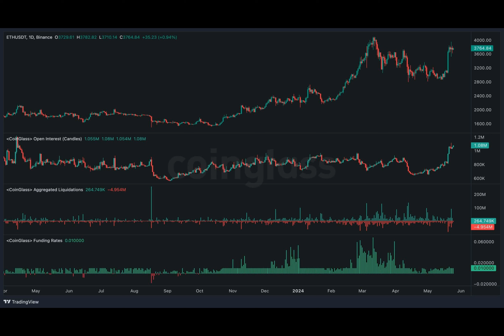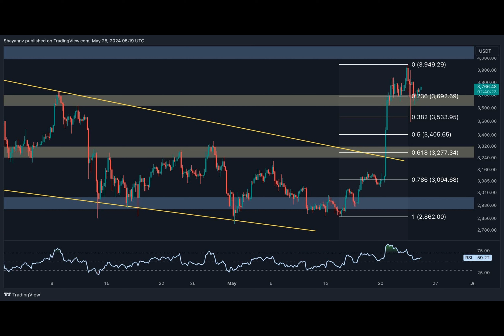After Surging by 25% to Multi-Week Highs, Where Is ETH Heading Next? (Ethereum Price Analysis)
Following a significant surge toward the $4K resistance level, Ethereum’s native token has encountered increased selling pressure, resulting in a slight consolidation.